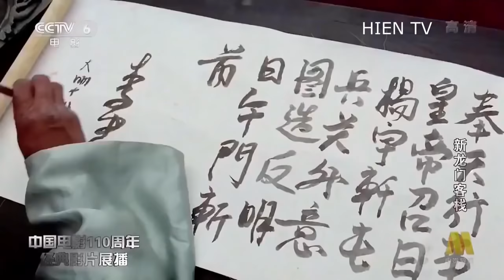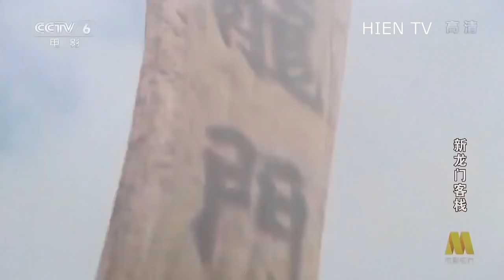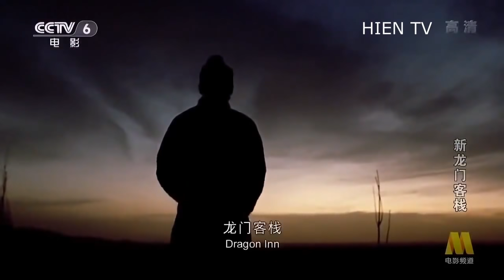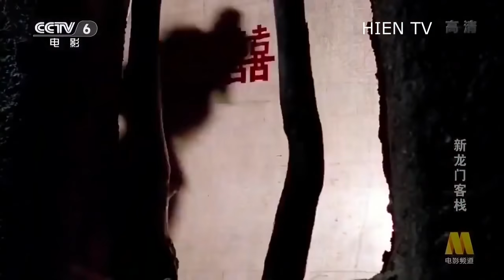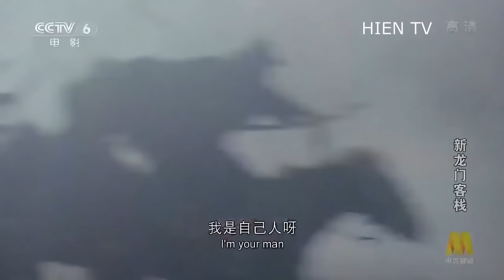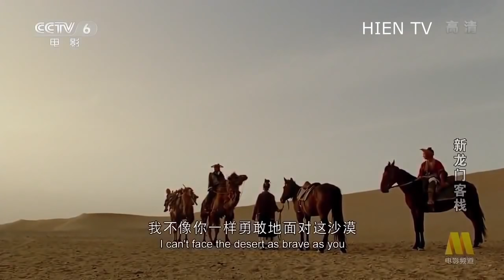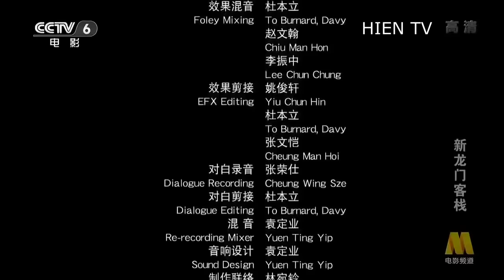Phim Chung Tử Đơn (làm thái giám) -Lâm Thanh Hà-Trương Mạn Ngọc|Hien TV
Phim Tân Long Mãn Long Khách Điếm